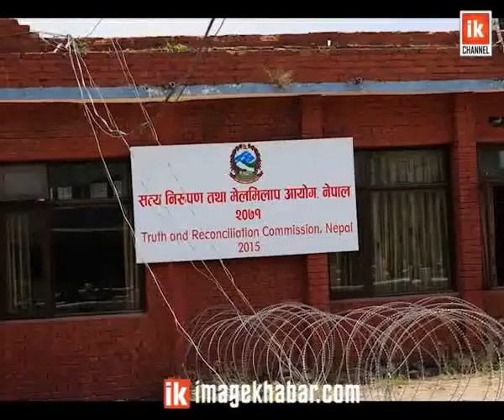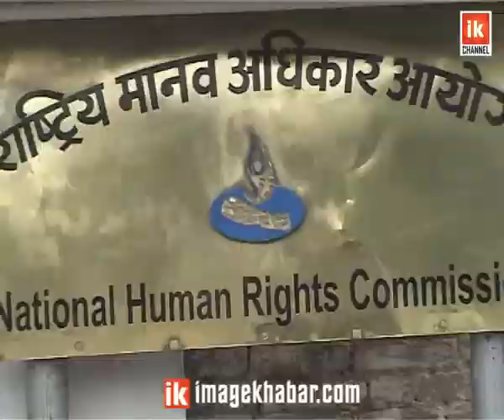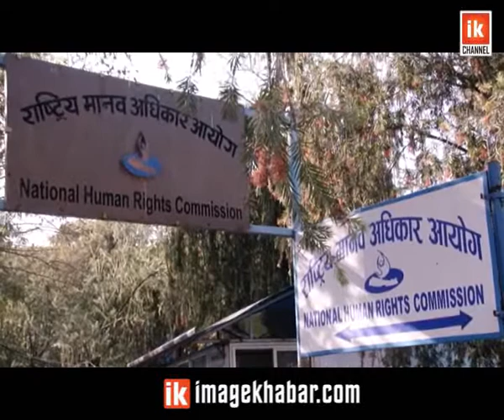Report - Shanti Samjhauta | ‘शान्ति–सम्झौतालाई विषयान्तर गर्न खोज्ने काम भयो’